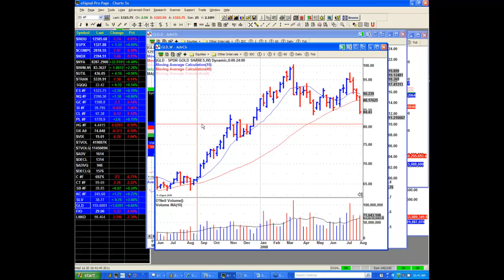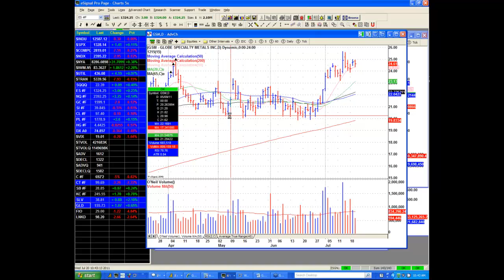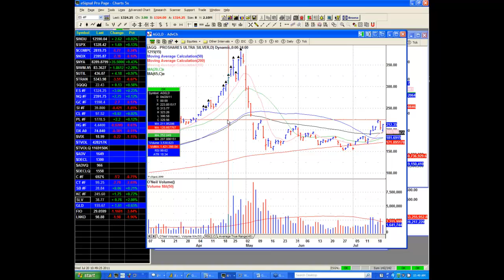7-20-11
HIGHLIGHTS: AAPL, Market Direction Model, personal psychology: only invest what you can afford to lose.